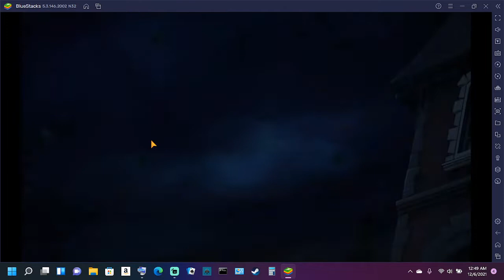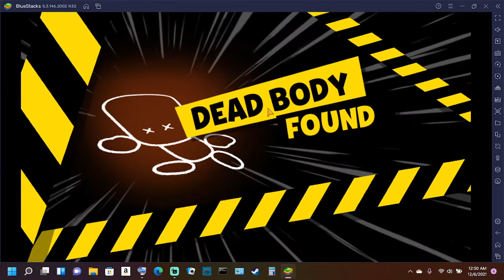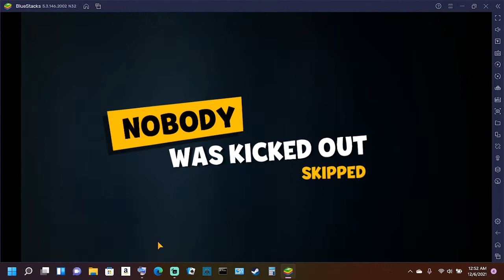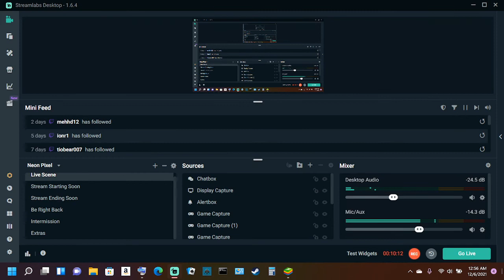suspects gameplay guest role (killers won) mansion map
today, i played "suspects mystery mansion" as a guest & unfortunately, the killers won, but hey, ya win some & ya lose some. shoutout for introducing me to this game!